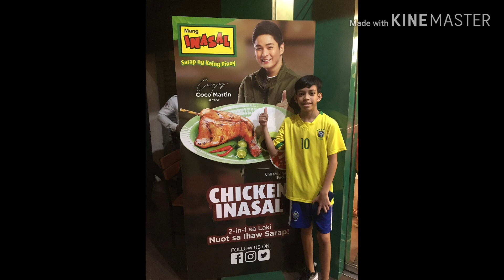First Vacation in Philippines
After 16 yrs.sa wakas makakauwi narin sa pinas.,with my son!